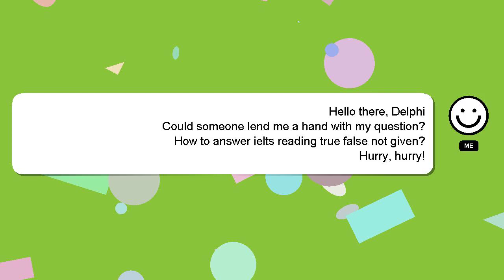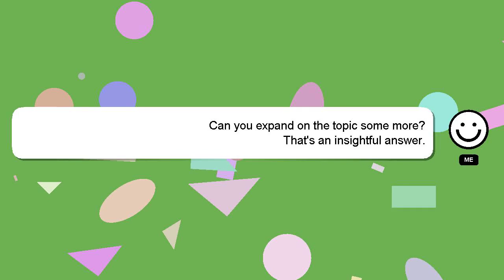How to answer ielts reading true false not given?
A short overview of who I am, Hello there, my name is Delphi. I am here to assist you in getting the answers you need. - How to answer ielts reading true false not given?

Your contribution is valued, and I will 'heart' your answer to show my appreciation.

*1 What we are experimenting :*